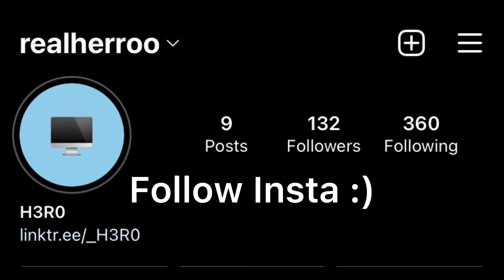Beats That Can DEMOLISH Detroit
0:00 Detroit Type Beat - "Horror Story" prod. pbell + H3R0 205_bpm
2:30 Detroit Type Beat - "From The Mud" prod.pbell + H3R0 204_bpm
5:48 Detroit Type Beat - "Tough Water" prod.pbell + H3R0 210_bpm